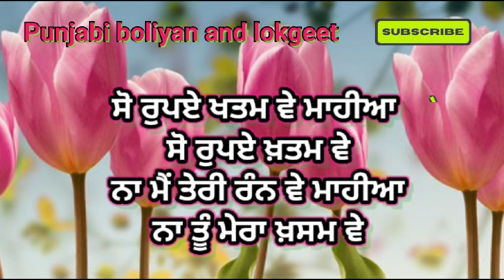ਸੋ ਰੁਪਏ ਤਨਖ਼ਾਹ ਵੇ ਮਹੀਆ।।funnydholkisong।।